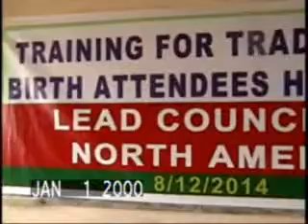Borama Tababar Ay Ururka Leed u Qabteen Haween Umuliso DHaqmeeda Oo Ka Socda 23 Tuulo